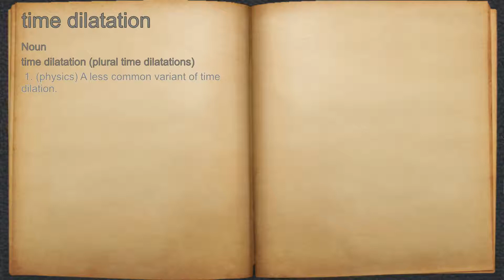What does time dilatation mean?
A spoken definition of time dilatation.

Intro Sound:
Typewriter - Tamskp